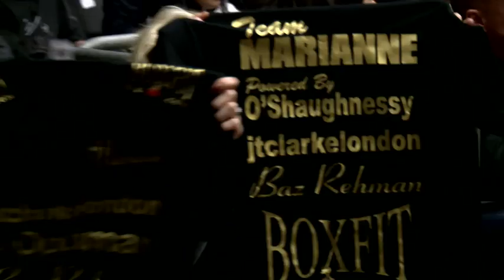MARIANNE MARSTON - Promo for 29th August York Hall event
British #1 ranked and reigning MBC International Super Bantamweight Champion Marianne Marston is back in action at the York Hall in Bethnal Green, London on Saturday August 29th 2015